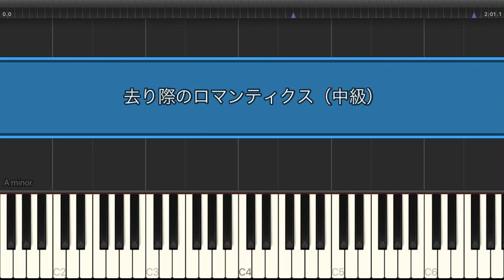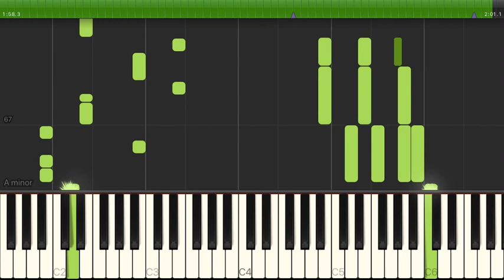去り際のロマンティクス / See-Saw【中級 / ピアノ・ソロ】（電子楽譜カノン）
去り際のロマンティクス / See-Saw【中級 / ピアノ・ソロ】のピアノ楽譜はこちらから

【タイトル】 去り際のロマンティクス
【アーティスト】 See-Saw
【難易度】 中級